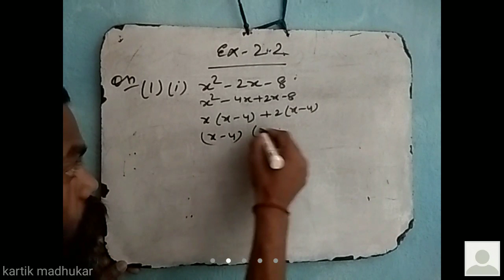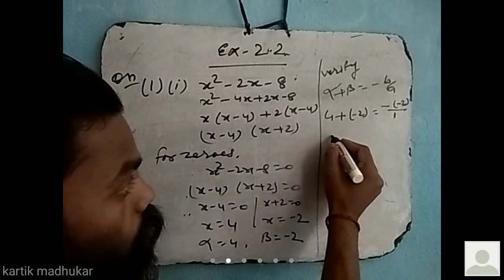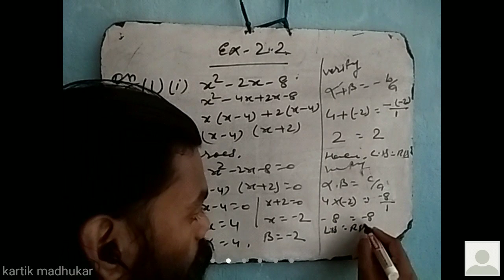CLASS TEN EXERCISE 2.2